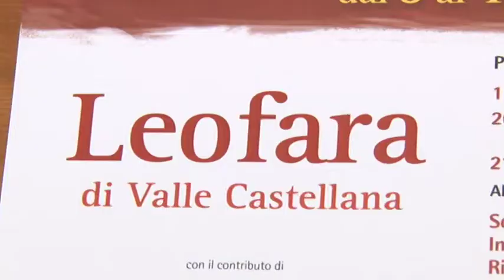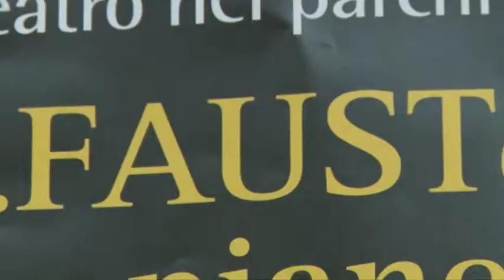La notte delle paure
Dal 6 al 10 agosto a Leofara torna la XX Notte delle Paure con lo spettacolo "In FAUSTo pianeta"